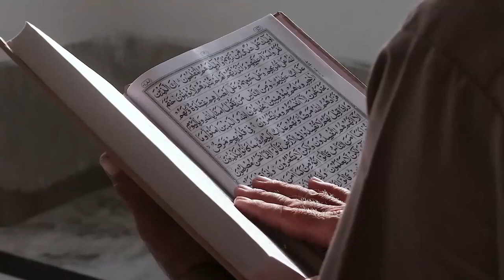Kisah Bopak Castello Tinggal di Masjid Usai Tobat dari Narkoba: Nangis Sama Allah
Judul Kisah Bopak Castello Tinggal di Masjid Usai Tobat dari Narkoba: Nangis Sama Allah

Kunjungi Juga:
sains experiment,
sains data,
sains anak,
sains astronomi,
animasi sains,
sains biologi,
sains biomedis,
belajar sains,
sains channel,
data sains,
debat sains dan agama,
diskusi sains,